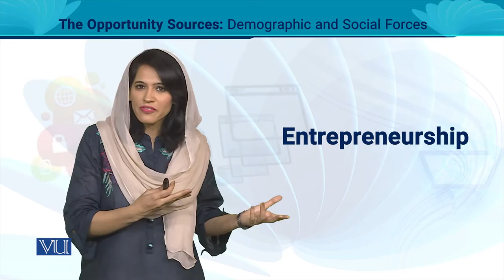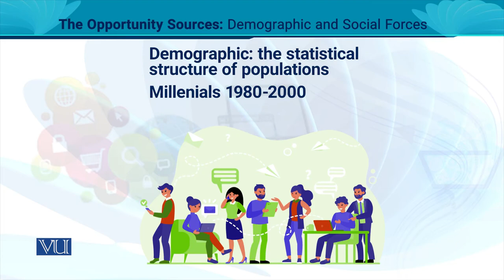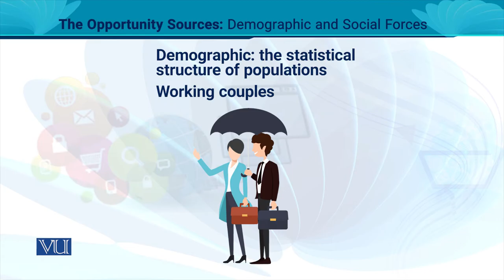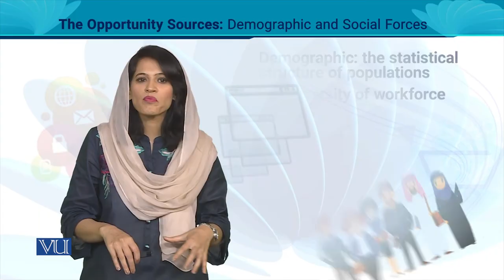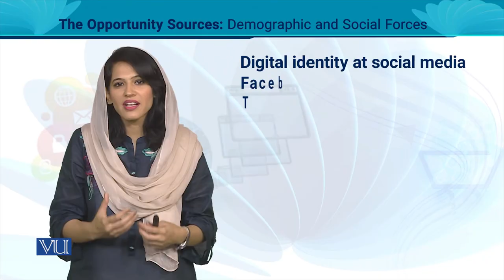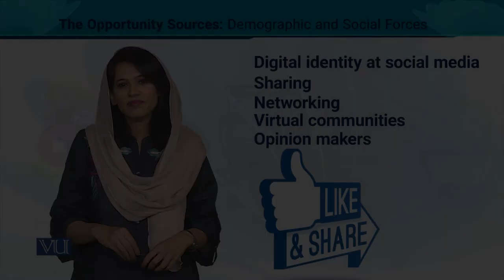The Opportunity Sources: Demographics and Social Trends | Entrepreneurship | MGT602_Topic064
MGT602 - Entrepreneurship
Topic064 - The Opportunity Sources: Demographics and Social Trends,
By Ms. Noreen Zahra